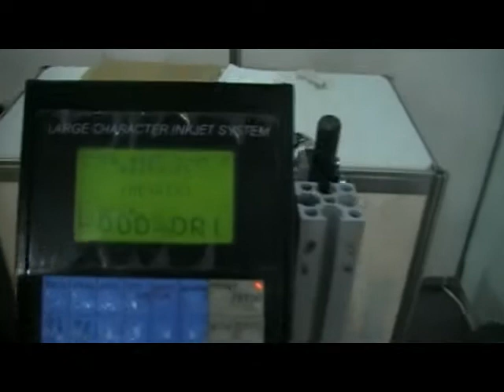Устройство для маркировки мешков